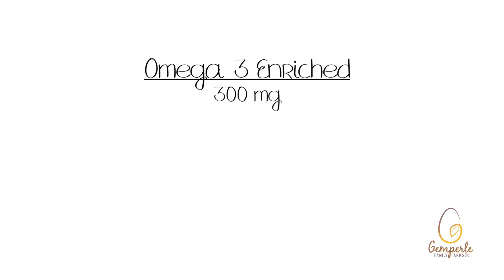Gemperle Farms Egg Facts 101: Are eggs unhealthy or are they a superfood?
Eggs are basically awesome and at Gemperle Farms we want to make eggs fun too! for egg recipes and egg science experiments for the whole family.

More Egg-ucational Videos and Crafts

First, eggs are high in Vitamin D: vitamin D is essential for bone health and absorption of calcium, iron, magnesium, phosphate and zinc. Very few foods have naturally occurring Vitamin D– Eggs are one of these. There are 41 IU’s in each egg.

Second, eggs are High in Protein – actually, it is the highest- quality protein found in any food: One large egg contains 6.3 grams of protein and essential amino acids. Proteins in eggs enhances bone, muscle, skin and blood as well as building and repairing essential body tissues.

Watch the video to discover more!

Third, eggs are high in Omega 3 Fatty Acids: There are many health benefits of omega­3 fatty acids. Researchers have long known that omega­3s thin the blood and help the body calm down inflammation.

Medical research shows strong evidence that the omega­3s EPA and DHA can help lower triglycerides and blood pressure. Omega 3 enriched eggs can have 300 mg.  A regular egg has about 35mg. At Gemperle Farms, we provide both options to suit your dietary needs.